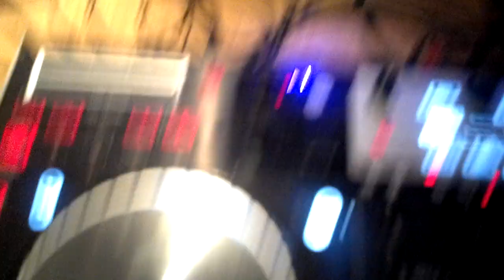djb @ A-Danceclub Wien (Fr.30.3.12) Mr.Bean Double